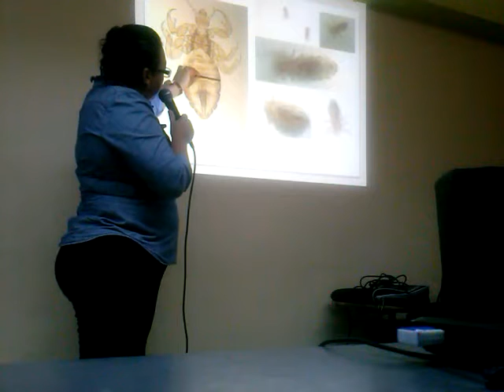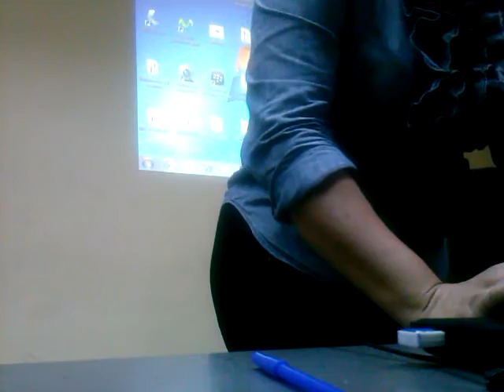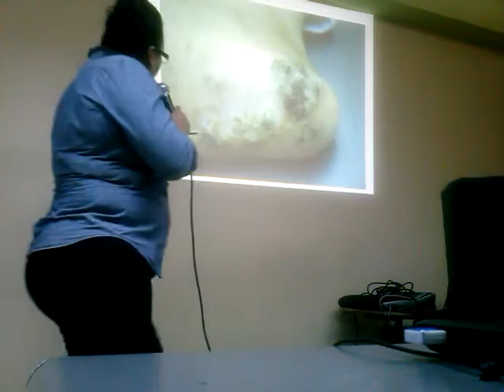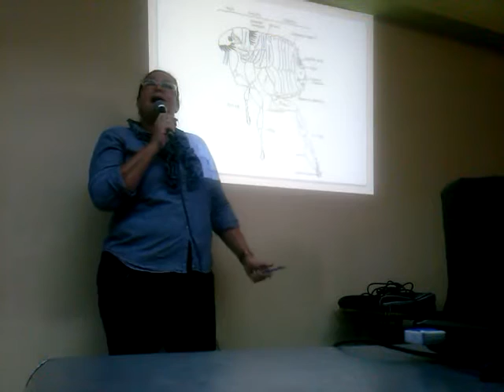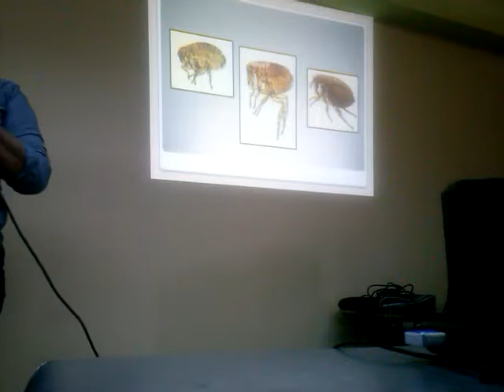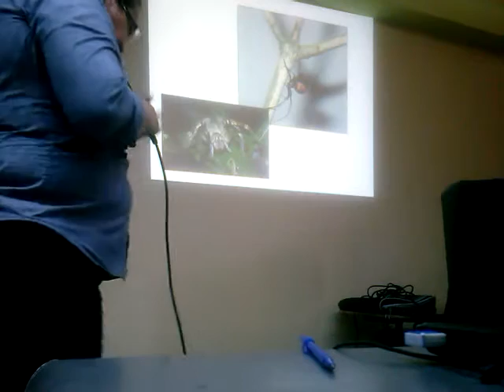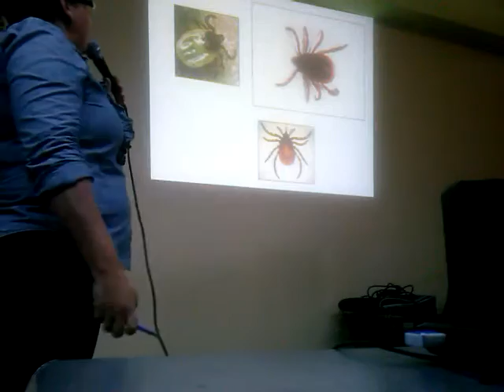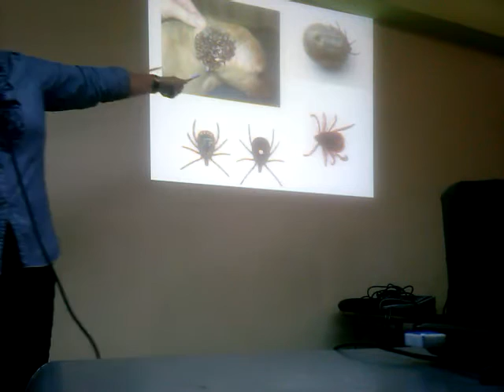Parasitología Práctica de Pulgas y Piojos